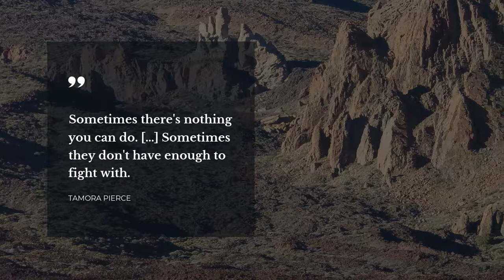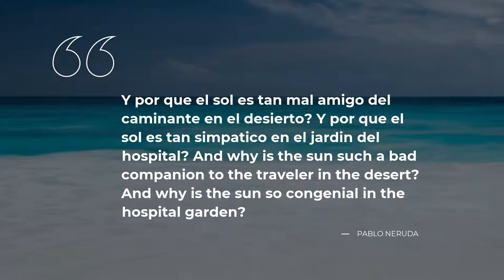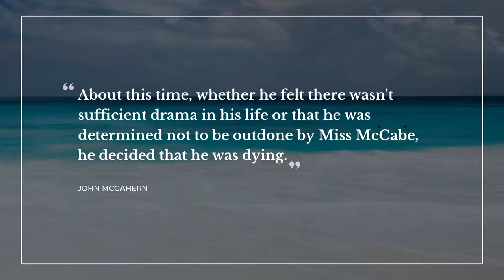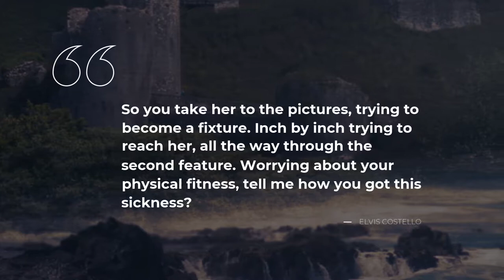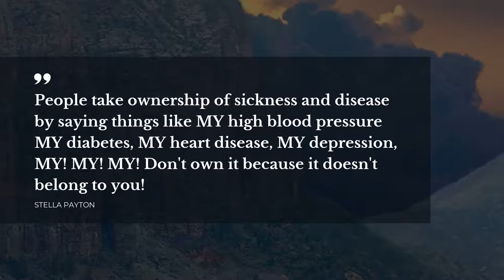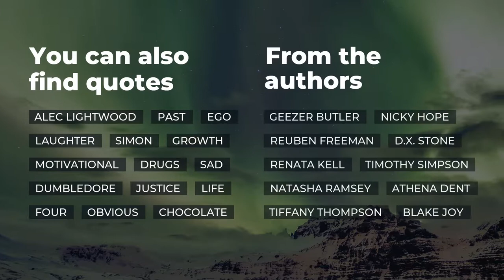Best 20 Quotes about Sickness | Daily Quotes | Most Popular Quotes | Amazing Quotes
Our team made a compilation of the finest quotes about Sickness for you to discover. In this video you will discover quotations by such bright minds as Benjamin Disraeli, Walter Bower, Shaun Hick.

Life sayings and quotes add genuine flavor to everything you do. Each of the outstanding quotes about Sickness in this video will change your ways of living and thinking by transforming your attitude towards Sickness. Our superb quotes will put your mind to work and let you see your everyday life differently.

If you want to keep the quotes you like about Sickness, simply copy them from the description below and use as your stats in Facebook / Skype / Snapchat / Instagram / WhatsApp / Tinder to impress Make space for the most notable real life quotes about Sickness on your Facebook / Snapchat / Tinder / Skype / WhatsApp / Instagram page or simply add them to your desktop notebook.

Top 20 finest quotes about Sickness:

1) The canter is a cure for every evil.
 ― Benjamin Disraeli

2) Much of your pain is the bitter potion by which the physician within you heals your sick self.
 ― Kahlil Gibran

3) The wolf was sick, he vowed a monk to be - But when he got well, a wolf once more was he
 ― Walter Bower

4) If any organism fails to fulfill its potentialities, it becomes sick.
 ― William James

5) Sometimes there's nothing you can do. [..] Sometimes they don't have enough to fight with.
 ― Tamora Pierce

6) Health is the natural condition. When sickness occurs, it is a sign that Nature has gone off course because of a physical or mental imbalance. The road to health for everyone is through moderation, harmony, and a 'sound mind in a sound body'.
 ― Jostein Gaarder, Klaus Hagerup

7) And then there's the sickness I feel from looking at legs I can't touch, or at lips that don't smile at me. Or hips that don't reach for me. And hearts that don't beat for me.
 ― Markus Zusak

8) Y por que el sol es tan mal amigo
del caminante en el desierto?

Y por que el sol es tan simpatico
en el jardin del hospital?

And why is the sun such a bad companion
to the traveler in the desert?

And why is the sun so congenial
in the hospital garden?
 ― Pablo Neruda

9) Here is the problem: Poor Americans consume too little healthcare, especially preventive healthcare. Other Americans—often rich Americans—consume too much healthcare, often unwisely, and sometimes to their detriment. The American healthcare system combines famine with gluttony.
 ― Otis Webb Brawley

10) About this time, whether he felt there wasn't sufficient drama in his life or that he was determined not to be outdone by Miss McCabe, he decided that he was dying.
 ― John McGahern

11) I am not afraid to die; I am only afraid of saying goodbye to you forever.
 ― Shannon Alder

12) You're - psychotic. There's something wrong with you."

"I know," Benteley agreed. "I'm a sick man. And the more I see, the sicker I get. I'm so sick I think everybody else is sick and I'm the only healthy person. That's pretty bad off, isn't it?

13) Once land gets in a state, once it begins to deteriorate, it is hard to reverse the process. Land falls sick just like people—that's the whole tragedy of our time.
 ― Brian Aldiss

14) So you take her to the pictures,
trying to become a fixture.
Inch by inch trying to reach her,
all the way through the second feature.
Worrying about your physical fitness,
tell me how you got this sickness?
 ― Elvis Costello

15) Life is a terminal illness.
 ― Mokokoma Mokhonoana

16) I thought society would do the right thing. Now I look around and I think -- society never does the right thing. Sometimes people do the right thing. Sometimes one person makes a difference. But civilization has rules, and I've learned them well -- never be helpless, never be sick, never be poor.
 ― Christina Dod

18) A diagnosis is not a prognosis unless you let it be.
 ― John Passaro

On Daily Quotes you will discover an ever growing collection of bright thoughts for any occasion from wise and successful people, quotes for your day-to-day experiences and quotes tops compiled by our smart team.

Our inspiration quotations include not just wise words from real life thinkers, artists, writers, poets, or businessmen. On Daily quotes you will also find quotes from the finest books.

What's the best quote, in your opinion? Have anything better to say about Sickness?